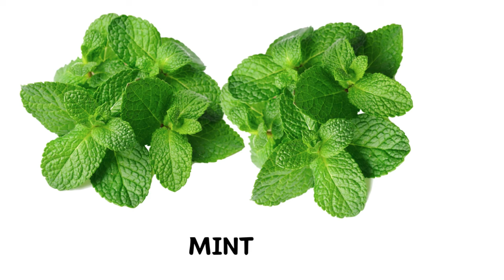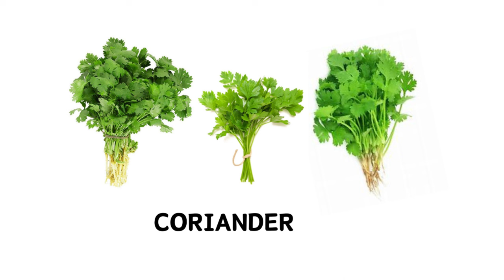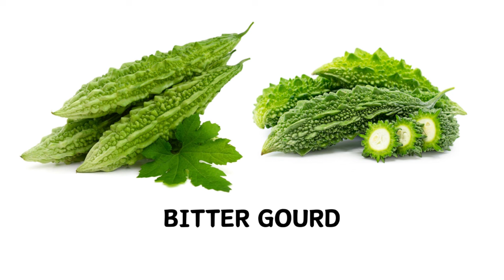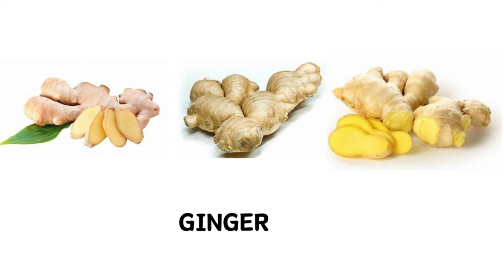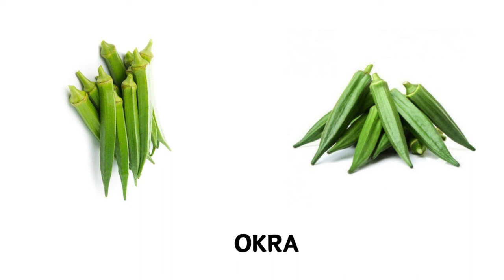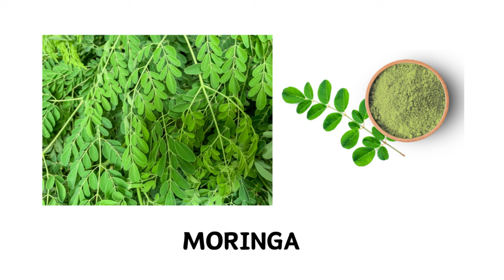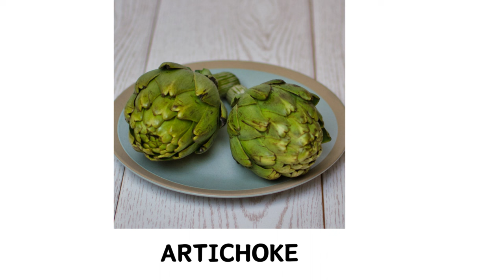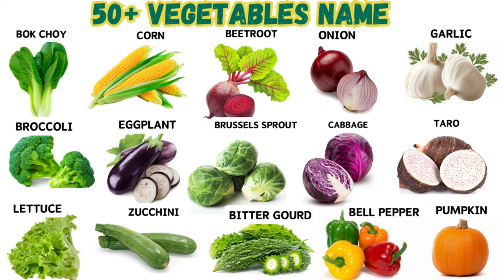Vegetables vocabulary in English with picture | Learn Vegetables vocabulary in English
hello everyone In this video you will learn about common verbs , action verbs vocabulary with pictures and it will be more easy to understand it will help you to increase your vocabulary words wacth till the end thanks

learnenglishwithpictures Daily Routines in English
Daily Routines vocabulary
English vocabulary
Vocabulary
Listening practice